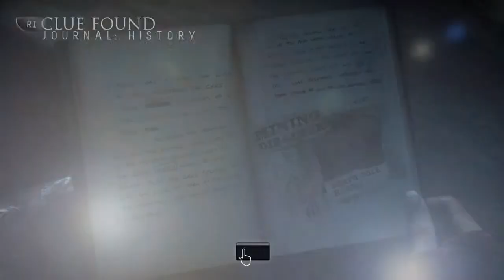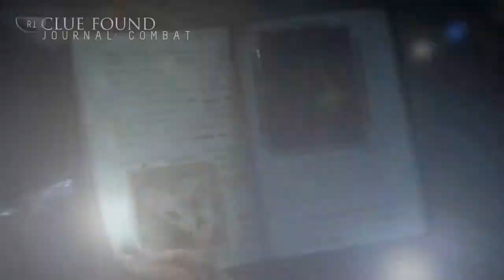Until Dawn Episode 11 "F****** HELL!" pt2